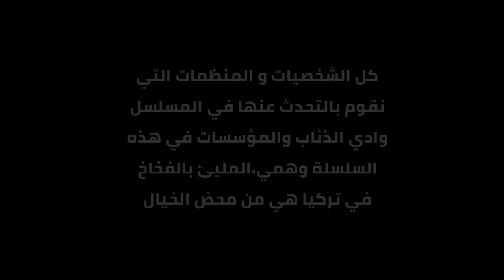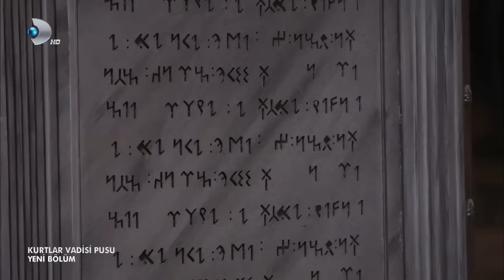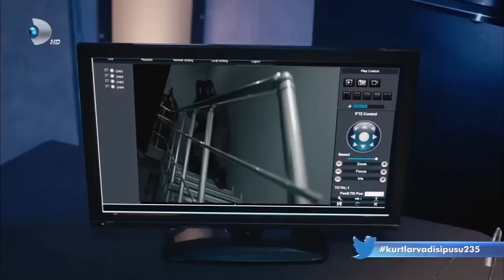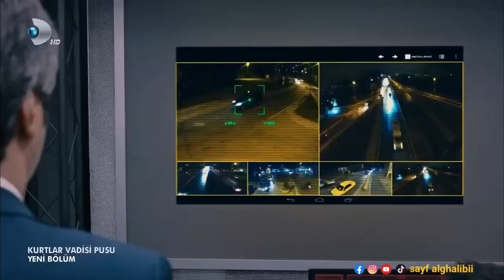وادي الذئاب الموسم التاسع الحلقة 17 مدبلج سوري HD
مراد علمدار مصمم على الاستمرار في خريطة الطريق التي رسمها بأي ثمن.  لكن هذه المرة ، يضيق خصومه القبضة أكثر فأكثر.  النبأ الذي وصل إلى العالم أجمع قبل أصداء الهجوم على مركز الزلزال ، ترك مراد وفريقه في موقف صعب.  بينما يكافح جاهد لتحقيق خططه ، يواجه أيضًا مفاجأة مهمة حول صفية.  هل سيتمكن عاكف من الحفاظ على سرية هويته ضد شديد ، الذي يعتقد أن لديه جنديًا لا يعرف الخوف من كوسوفو؟  من سيشارك في عمل خطة بوسات التي تكافح السم؟

هل ستسبب الموت؟  أي نوع من الثعلب أندريه